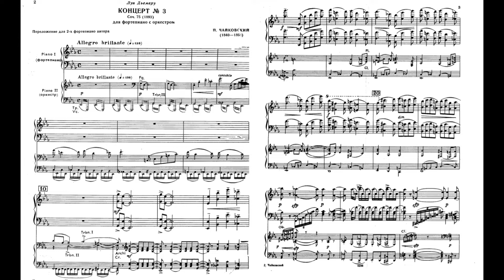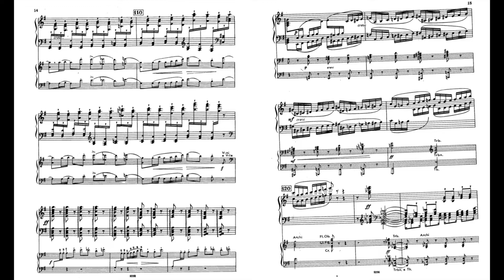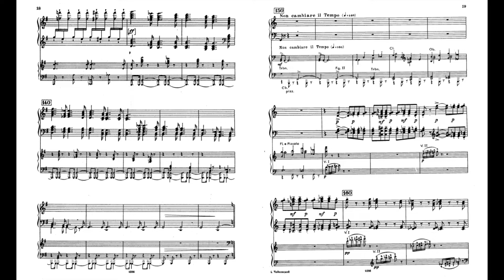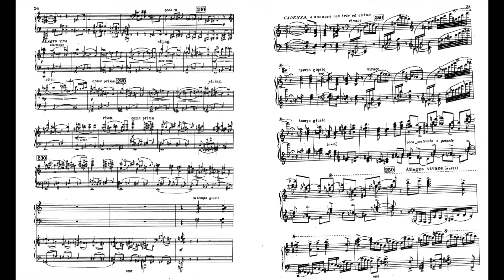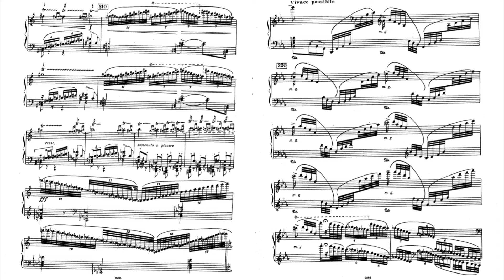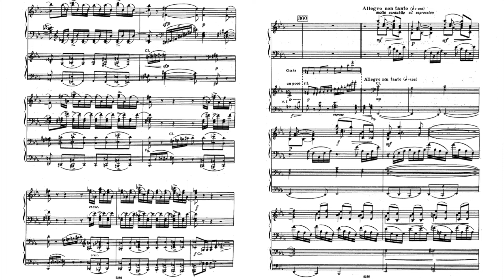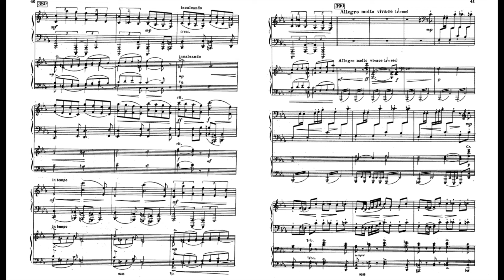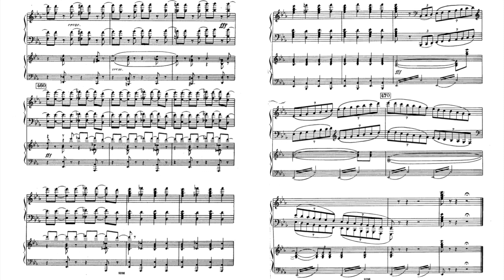Tchaikovsky Piano Concerto No.3 Op.posth.75 E flat major 柴可夫斯基 鋼琴 協奏曲 第3號 作品75 Score Sheet 譜 【Kero】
Tchaikovsky Piano Concerto No.3 Op.posth.75 in E flat major
柴可夫斯基 鋼琴 協奏曲 第3號 作品75 遺作 降E大調
柴可夫斯基 钢琴 协奏曲 第3号 作品75 遗作 降E大调
Chaikovski Concierto para piano n.º 3 en mi bemol mayor
チャイコフスキー ピアノ 協奏曲 第3番 変ホ長調
Piano 鋼琴 ピアノ Classical music Música clásica クラッシック 古典音樂 古典音乐

    Pyotr Ilyich Tchaikovsky's Piano Concerto No. 3 in E-flat major, Op. posth. 75, was originally begun as a Symphony in E-flat. The composer ultimately abandoned this symphony, but, in 1893, started to rework it into a piano concerto, before abandoning all but the first movement, which he completed as a concert piece for piano and orchestra. It was published posthumously, in 1894, as a single-movement Allegro Brillante. The  Pathétique was the last of Tchaikovsky's compositions to be performed in his lifetime, but the Allegro Brillante, now known as the Piano Concerto No. 3, was his last completed composition.
    Despite the composer's intentions stated prior to his death, there remains much argument as to what form this composition might have taken, had Tchaikovsky continued to work on the other movements. The matter revolves around two remaining movements from the unfinished symphony in E-flat. These had been left in sketch form by Tchaikovsky at the time of his death; but were later arranged, by former student and fellow-composer Sergei Taneyev, into a composition for piano and orchestra, entitled Andante and Finale. This was published in 1897 as Tchaikovsky's Op. posth. 79, even though it is actually Taneyev's personal arrangement of what is otherwise Tchaikovsky's unscored draft. Arguments concern whether it was worth Taneyev's efforts to resurrect this material—when Tchaikovsky had already expressed doubts as to its musical quality—and whether the Andante and Finale should be performed alongside Tchaikovsky's completed movement.
    Many pianists play only the single-movement Op. 75. But some play this piece followed by the Andante and Finale, forming a three-movement concerto, and this pairing is sometimes listed as Tchaikovsky's "Piano Concerto No. 3 in E-flat major, Op. 75/79."
    In the 1950s, Russian musicologist and composer Semyon Bogatyrev used Tchaikovsky's sketches, including those used to create the single-movement Op. 75 and Andante and Finale, to form a conjectural reconstruction of Tchaikovsky's so-called "Symphony No. 7." The single-movement Op. 75 also serves as the musical basis for the ballet Allegro Brillante, conceived and choreographed in 1956 by George Balanchine for the New York City Ballet.

    Three musical subjects are presented in the single-movement Allegro brillante, as is also the case with the opening movements of Tchaikovsky's previous two piano concertos. The opening theme is lively, the second more lyrical and the third akin to a vigorous folk dance. While the development section begins with piano and orchestra collaborating, the musical forces quickly become segregated. The orchestra is given a lengthy section to itself, while the piano completes the development with a cadenza. The structure of the recapitulation is regular, followed by a vigorous coda.